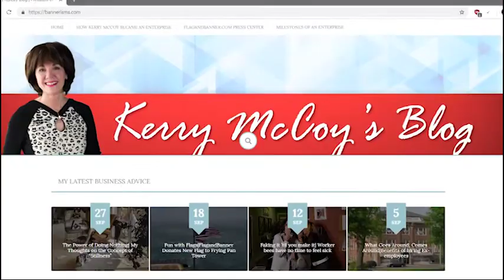AETN Talks “Dream Land” Documentary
Ep 0027 | March 17, 2017
Tune in to hear Kerry talk with her guests from AETN and the Dream Land documentary. Her guests will include: DeWayne Wilbur- AETN Director of Operations, Tanisha Joe- AETN Creative Director, Gabe Mayhan- Director of Photography for Dream Land and Casey Sanders- AETN Senior Producer.

On March 31, the premiere of Dream Land, a documentary by AETN will take place at the CAS Ron Robinson auditorium at 7 p.m. The event is free and open to the public. The film is based on the historic past of Taborian Hall and the Dreamland Ballroom located on the third floor. Currently, the building is home to Arkansas’ FlagandBanner.com which has worked with the non-profit Friends of Dreamland to restore the historic site.

AETN and the producers of Dream Land, said the following about the film, “Little Rock’s West 9th Street was once a vibrant, African-American business and entertainment district. Today, Taborian Hall is the only remaining historic structure on West 9th Street and stands as a living witness of the street’s former glory days.

Throughout the 1920’s and 30’s, West 9th street was home to varied and prominent black businesses and residences. During this period, Taborian Hall housed professional offices, businesses a USO, the Gem Pharmacy and, perhaps its most lively resident, the Dreamland Ballroom.

By the 1920’s, Dreamland was firmly established as a stop on the “Chitlin’ Circuit,” which showcased regional and national African-American band and stage shows. It was also host to local musicians, dances, socials, concerts and sporting events.

This documentary seeks to recognize, memorialize and share the history of West 9th Street and Dreamland Ballroom – from the spirit and hard work of the people to the implications of federal programs, including Urban Renewal, school desegregation, the Housing Act of 1949 and the Eisenhower Interstate Program.

West 9th Street and the Dreamland Ballroom have waited patiently for the stories of the entrepreneurs and patrons who brought them to life to be told. Through this documentary, audiences will be able to connect with the district’s vivid history and be inspired to take part in its still unfolding future.“